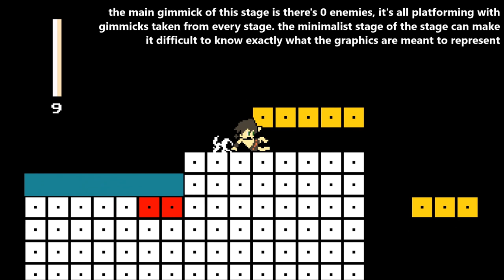Tayal - Shadow (Secret Stage)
of course the next stage after getting the chargeable weapons is the one stage where they're the least useful
also ignore the stupid typo at the start. at least it wasn't in the thumbnail (: